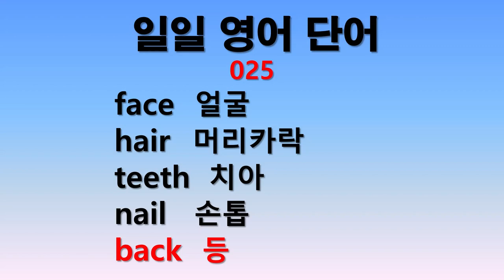일일 영어단어 025